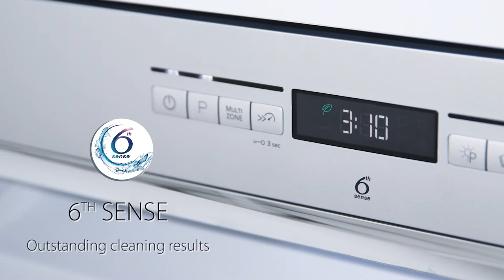Whirlpool WFO3032P UK Supreme Clean 60cm Dishwasher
A handsome collaboration of style and functionality to free your time, the Whirlpool Supreme Clean Dishwasher (WFO 3021 P UK) in white, delivers enough capacity for 14 place settings and an A+++ energy rating.
Using innovative 6th Sense Technology, intelligent sensors within the cavity detect the level of soiling on your crockery, cutlery and pans then adapt the wash cycle to accommodate. Together with PowerClean – a system of high pressure jets directing water straight to baked-in soiling – you can enjoy sparkling clean results in every load.